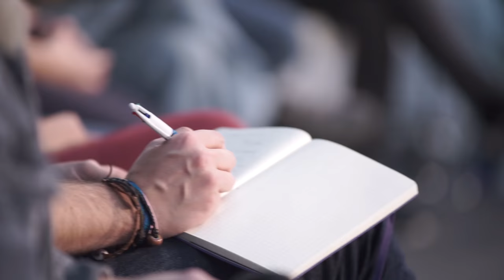Encuentro de activistas en redes con Pablo Iglesias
14 de Enero de 2016